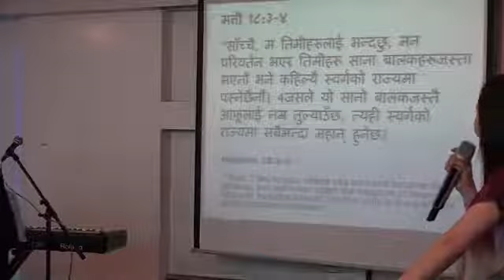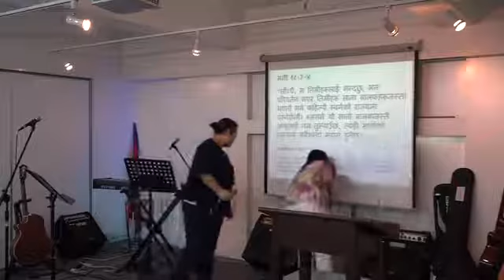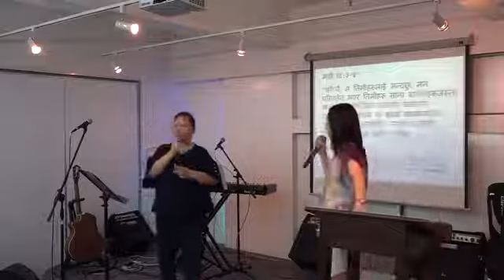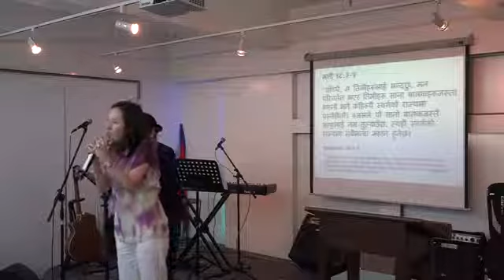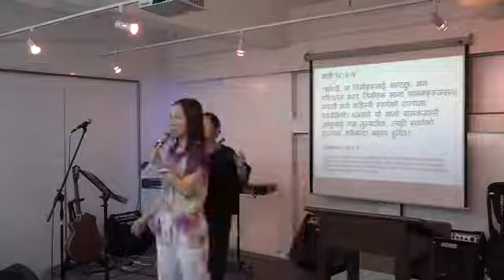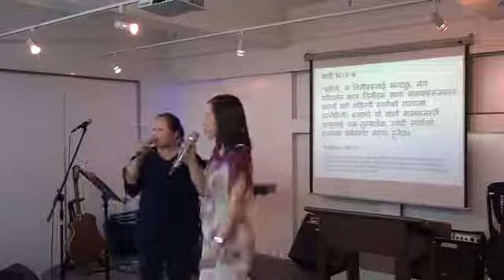12th August 2018 - Sermon - Like a Little Child (सानो बालक जस्तो) by Ps Cynthia